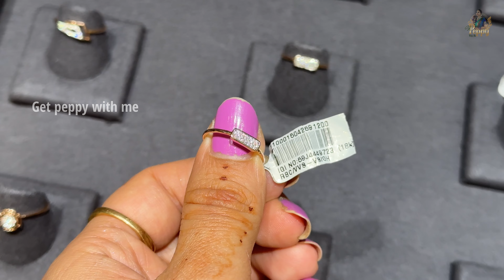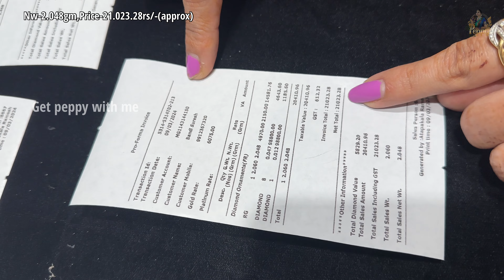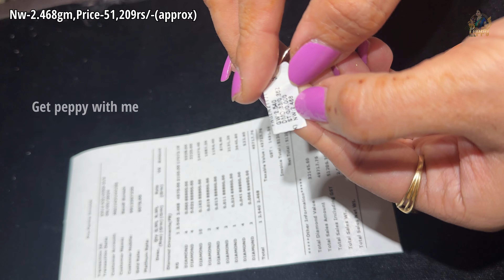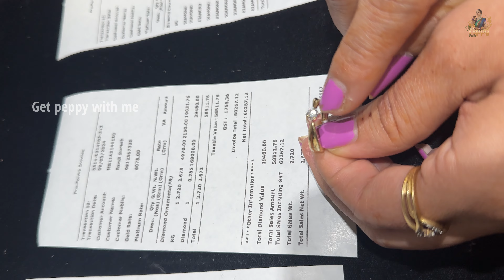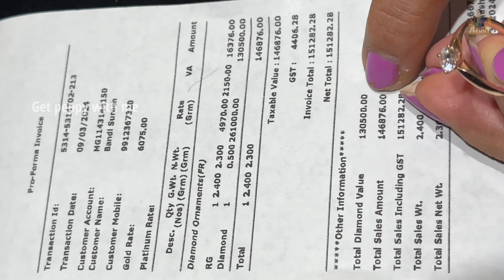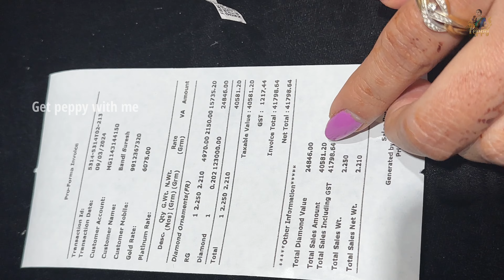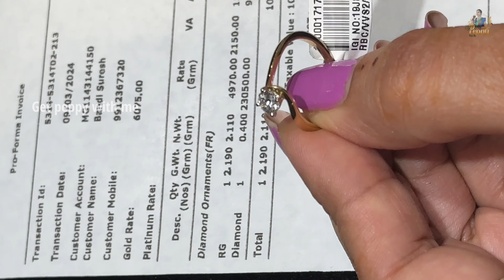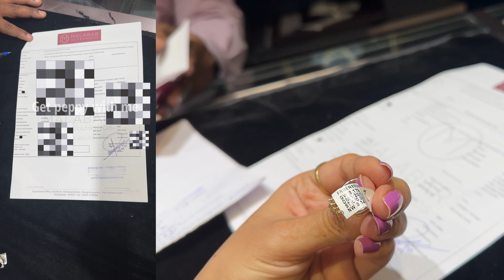Malabar Gold & Diamond Golden Bloom matured & purchased Diamond ring @ 39krs/- 😳100% paisa wasol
"🌟 Celebrating the golden moments of womanhood! 🌸 My dear friend's Golden Bloom scheme with Malabar has blossomed into a stunning diamond ring purchase on this Women's Day. 💍✨ Cheers to empowerment, elegance, and the beauty of achieving dreams!

Store address:- Malabar Kompally

To promote your Jewellery Store/reselling group in my channel pls contact channel email